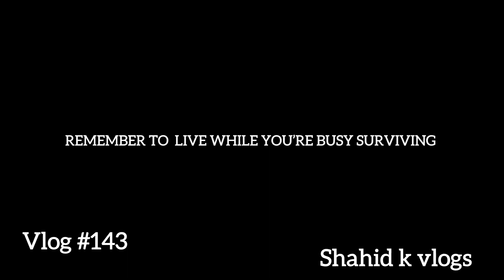Exploring kashmir to jammu by train in this hot 🥵 summer | 200cc ki garmii 😂🥵